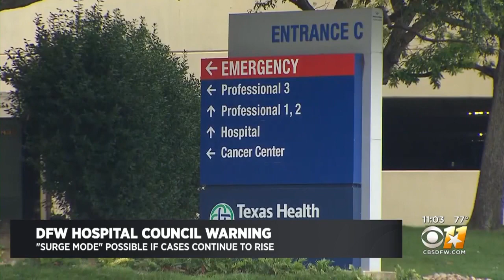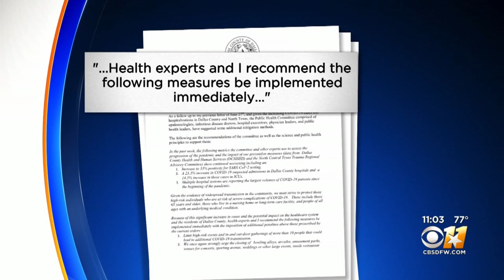DFW Hospital Council Warns 'Surge Mode' Imminent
The number of hospital beds available isn't the only concern, staffing is an issue, too.